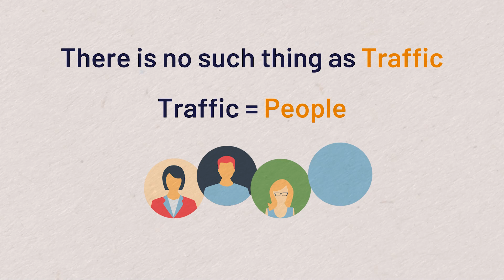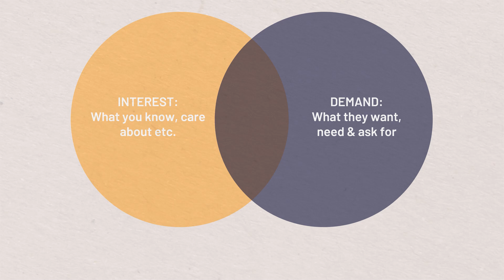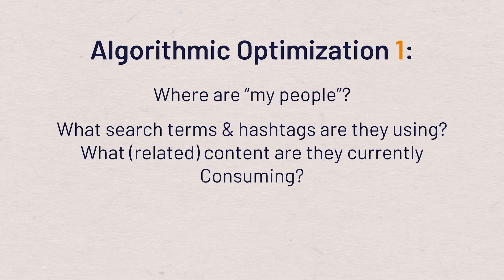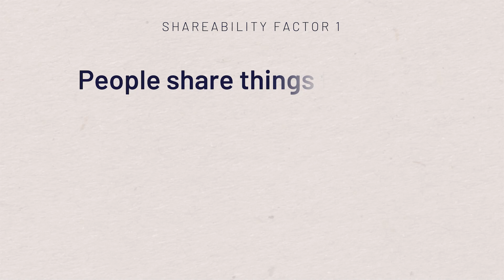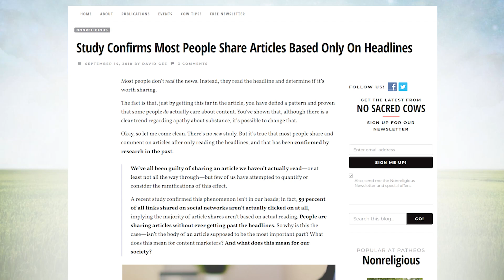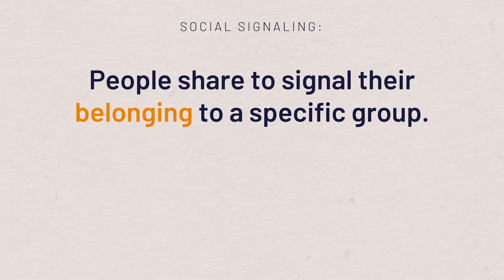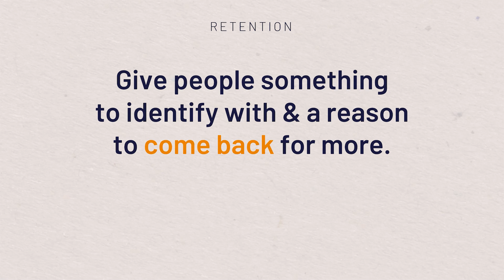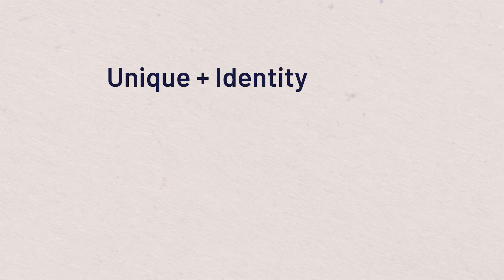Content that Builds Your Audience: 3 Keys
When it comes to building an audience of fans for your business, what really works? What "moves the needle" in your business and actually brings more people to your website?
In this video, we uncover the core mechanisms behind content that succeeds: Reach, Shareability & Retention